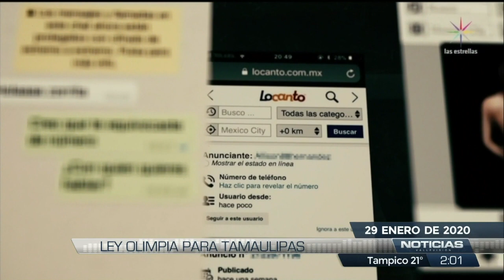Sec2Matamoros - Operativo Mochila 29Ene20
Noticiero Vallevisión 2:00PM - Operativo Mochila